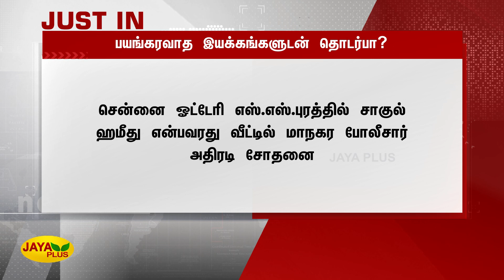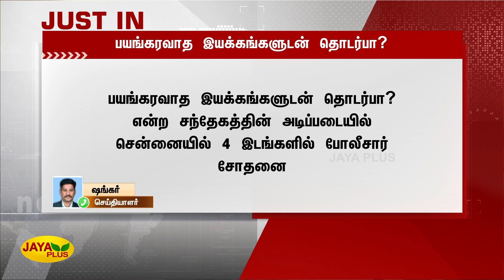பயங்கரவாத இயக்கங்களுடன் தொடர்பா? | Breaking | NIA | Police Raid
Breaking | NIA | PoliceRaid | பயங்கரவாத இயக்கங்களுடன் தொடர்பா?- சென்னையில் 4 இடங்களில் போலீசார் சோதனை